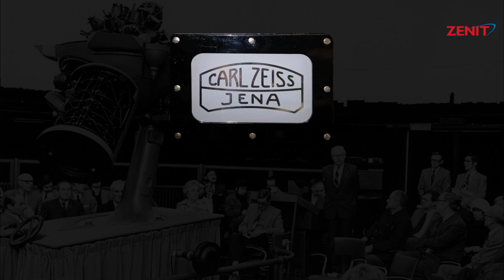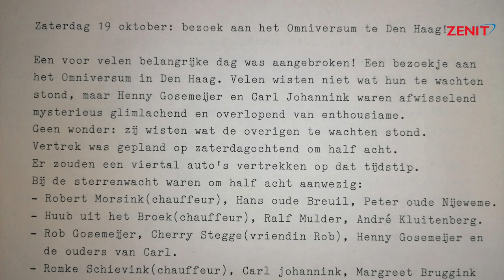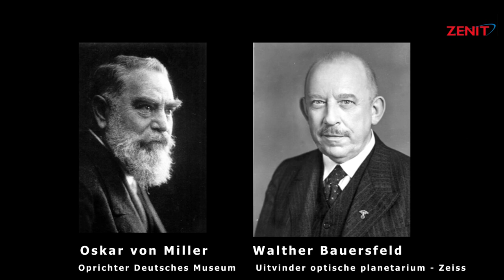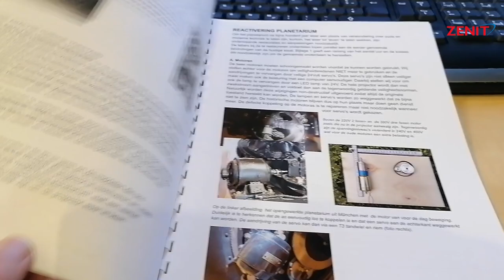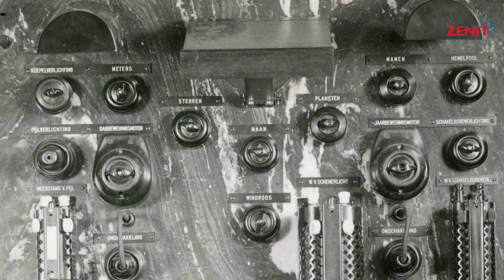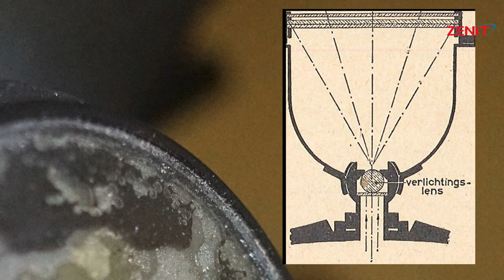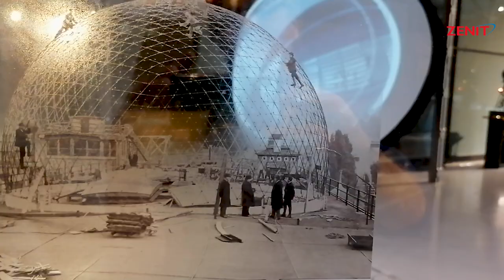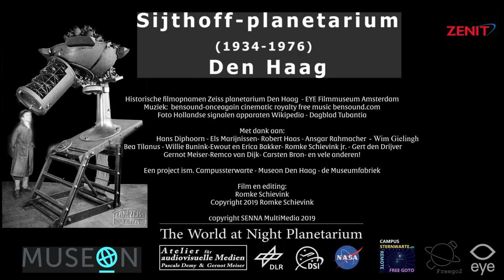Sijthoff - Zeiss Planetarium Modell 1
Een video over het vergeten Sijthoff planetarium in Den Haag (Het Zeiss planetarium Modell 1). Deze documentaire behoort bij het Zenit artikel van juni 2020 over het reactiveren van het oudste optische planetarium ter wereld en de uitreiking van de "van der Bilt" prijs.